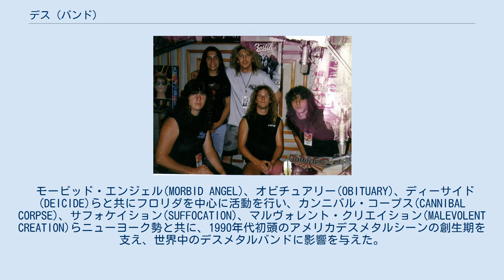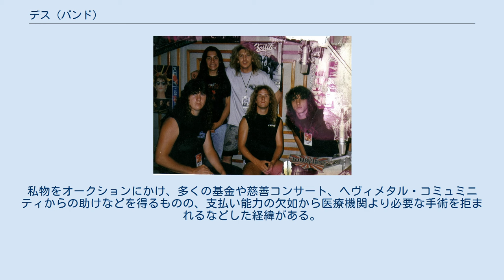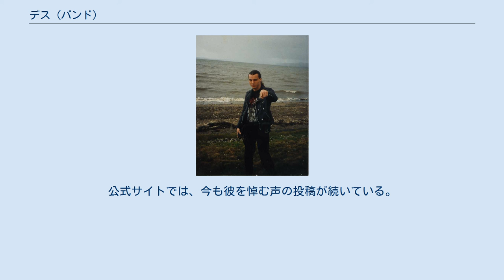デス (バンド)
デス（DEATH）は、アメリカフロリダ州オーランド出身のデスメタルバンド。
ギタリスト/ボーカリストのチャック・シュルディナー (Chuck Schuldiner)を中心とし、1980年代から1990年代を通して活動した。
 当初はバンド形式だったが、アルバムを出す毎に彼を中心としたプロジェクト形式での活動に変わって行った。
1995年には来日公演を行っている。
 モービッド・エンジェル(MORBID ANGEL)、オビチュアリー(OBITUARY)、ディーサイド(DEICIDE)らと共にフロリダを中心に活動を行い、カンニバル・コープス(CANNIBAL CORPSE)、サフォケイション(SUFFOCATION)、マルヴォレント・クリエイション(MALEVOLENT CREATION)らニューヨーク勢と共に、1990年代初頭のアメリカデスメタルシーンの創生期を支え、世界中のデスメタルバンドに影響を与えた。
 特に初期の活動は、デスメタルというジャンルの成立に大きな影響を残している。
デスメタルという名前は、このバンドにちなんで付けられたとする説もある。
元はスラッシュメタルからデスメタルへの過渡期に当たる曲作りを行なっていたが、後のシニックのメンバーを加えて録音された、1991年リリースの『ヒューマン-Human-』以降はテクニカル路線を強める。
同時に、デスメタルとしてはメロディアスさが強調されたギターソロなど、他のデスメタルバンドとは異なる要素を含んだ音楽を展開していった。
 チャック・シュルディナーとその家族は闘病生活の中で多大な手術費用が必要となり、経済的に困窮した。
私物をオークションにかけ、多くの基金や慈善コンサート、ヘヴィメタル・コミュミニティからの助けなどを得るものの、支払い能力の欠如から医療機関より必要な手術を拒まれるなどした経緯がある。
 そうしたことを踏まえ、チャック・シュルディナーの死は、癌に侵されたテスタメントのチャック・ビリー（後に快気）と共に、多くのミュージシャンや彼の家族、そしてファンの間から、保険などの生活保障のないミュージシャン生活についての問題提起も投げかけられた。
 チャック・シュルディナー